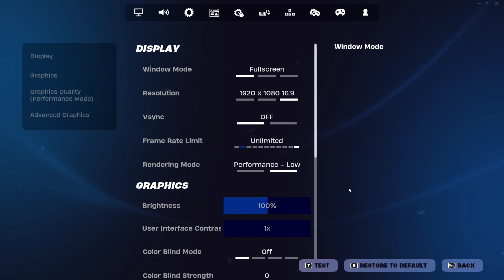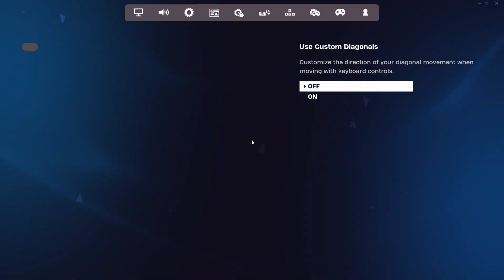Lil Fortnite Stream +lil rage